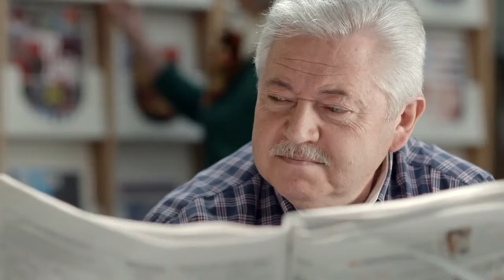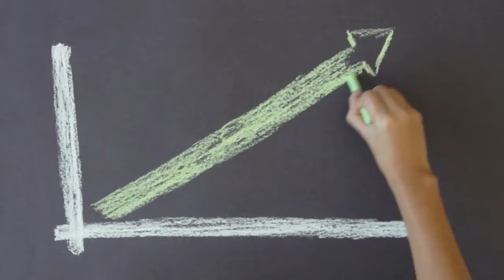Chihuahua Exponencial / Ciudad Juárez